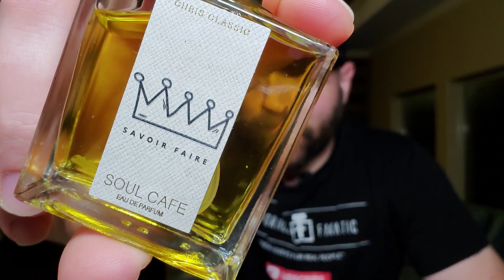SAVOIR FAIRE SOUL CAFE | Best Masculine Fragrance 2020 | Real Hype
Items I use in my production:
Camera I use
Microphone I use
Lighting I use
Editing software I use

All music in this production is my own.